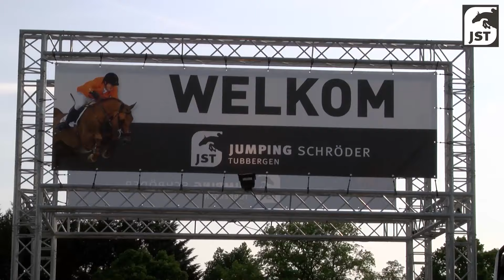Impressie Jumping Schröder Tubbergen 2016